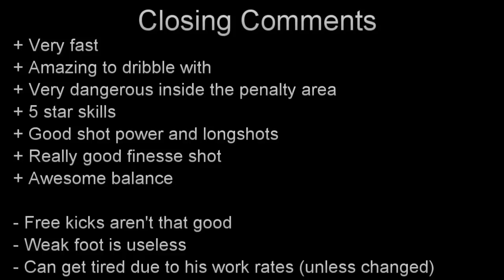FIFA 12 SIF LUCAS 85 Player Review & In Game Stats Ultimate Team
Second inform SIF LUCAS 85 in game stats and player review for FIFA 12 Ultimate Team.

A review of 85 second inform SIF LUCAS 85 in liga do brasil Sao Paulo in FIFA 12 Ultimate Team. The CAM is from brazil is he good enough? Lets find out Cheap & reliable coins